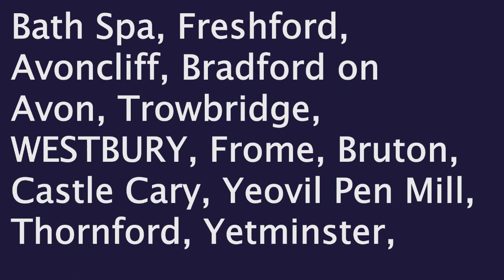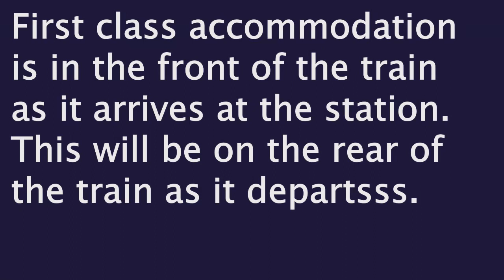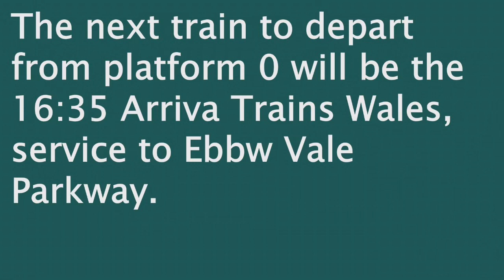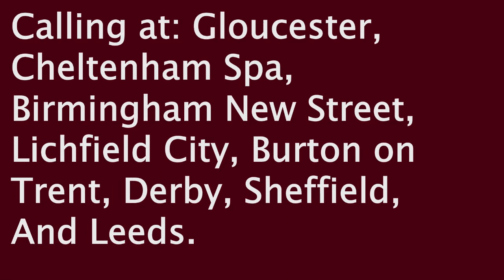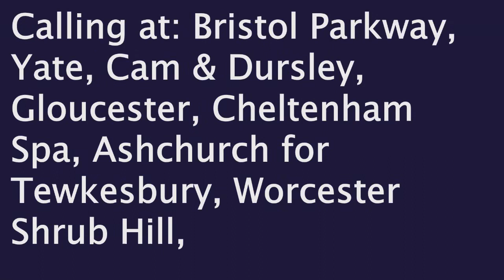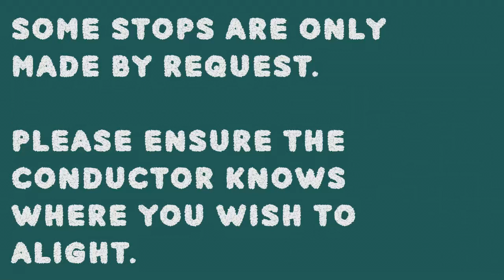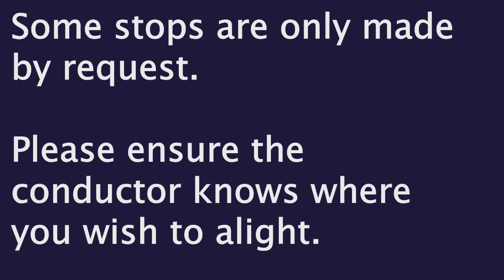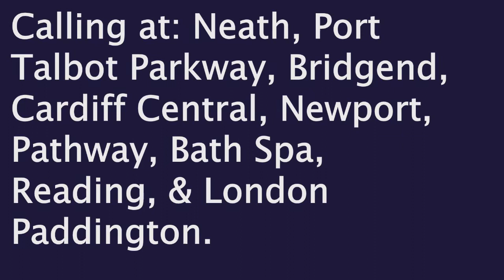"Ruth" Railway Station Announcements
A variety of "Ruth" announcements. Commonly heard at Welsh stations and formerly part of some of First Great Western.

I did not record the announcements.